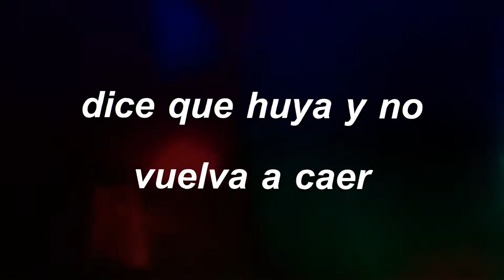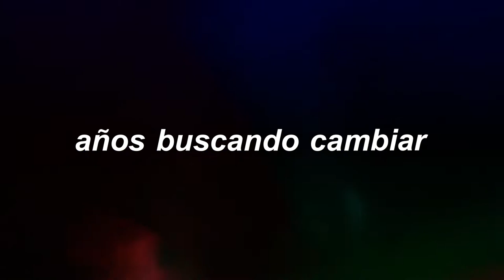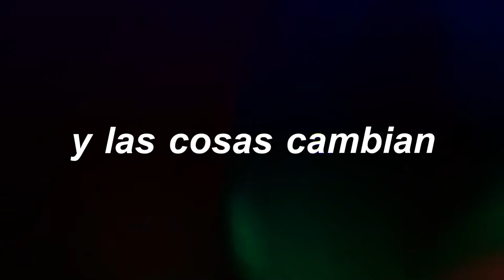David Cerezo - Arriba y Subiendo [Official Lyric Video]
Prod.  David Cerezo
Grabación, Mezcla y Master por David Cerezo en @nostromoestudio